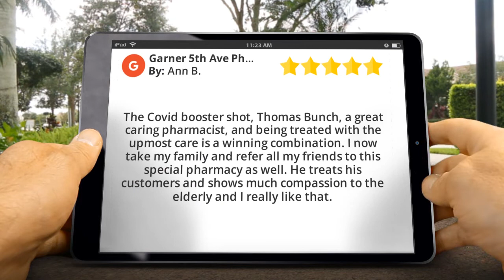Garner 5th Ave Pharmacy Garner Incredible 5 Star Review by Ann Battle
New Review

The Covid booster shot, Thomas Bunch, a great caring pharmacist, and being treated with the upmost care is a winning combination. I now take my family and refer all my friends to this special pharmacy as well. He treats his customers and shows much compassion to the elderly and I really like that.

Garner 5th Ave Pharmacy
1315 5th Ave
Garner NC
27529